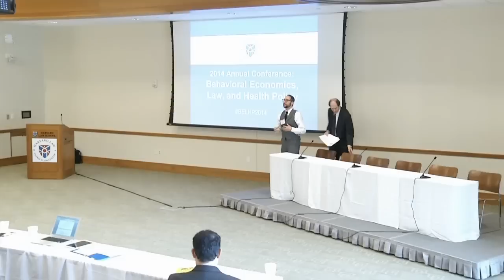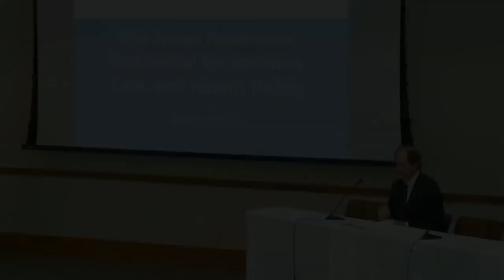Petrie-Flom 2014 Annual Conference: Cass Sunstein keynote, "Choosing Not to Choose"